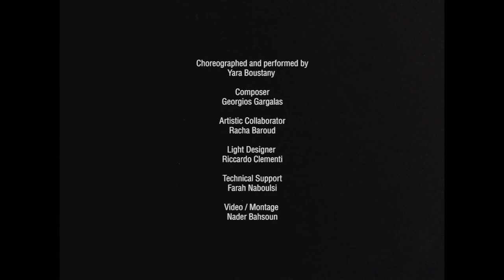Noctilūca Trailer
Noctilūca explores the potential re-appropriation of a lost wild layer of being. In
the pursuit of a disciplined and controlled society, sparks of dynamism and life
force have been dulled. Awakening the tamed and penetrating the unknown, I

reunite with my body, in the sway of a primordial tune.

The title of the show at at Dawar al-SHAMS refers to a species of luminous jellyfish, whose swarms can be seen glowing in the sea at nighttime

A performance by Yara Boustany
Composition: Giorgos Gargalas

Electroacoustic music, Physical theatre, Body projection